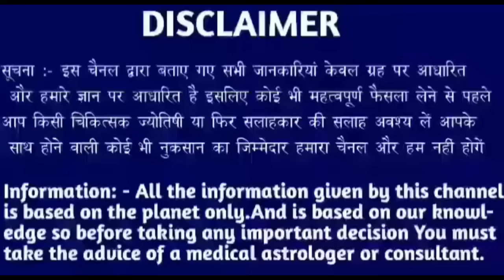सिंह राशि 28 मार्च 2024 | Aaj ka singh rashifal| Singh rashi 28 march 2024| Geeta gyan rashifal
9 tarikh guruvar
9 tarikh guruvar
9 tarikh guruwar
9 तारीख गुरुवार
9 tarikh Thursday
9 tarikh गुरुवार
9 tarikh ka rashifal
Singh rashi ke bare mein bataen
9 tarikh ka rashifal
Rashifal dikhaiye
Rashifal bataiye
9 tarikh ki rashi
Singh rashi bhavishya
9 january singh rashi
Singh rashifal
Aaj ka rashifal
Singh rashi
9 tarikh ki
9 tarikh ki singh rashi
Rashifal dikhaiye
9 tarikh singh rashi
9 tarikh singh rashifal ke bare main batayen
राशिफल बताओ
Singh rashi
Singh rashifal
Singh Rashifal
9 की जानकारी
9 September singh rashi ka rashifal
9 september singh rashi
9 September ke bare main batayen
28 September 2024 singh rashi
28 september 2024 tula rashi
Aaj ki rashi bataiye
9 september ka singh rashi ka rashifal
Rashifal dikhaiye
Rashi dikhaiye
28 september 2024 singh rashi
28 tarike ki singh rashi
9 September singh rashifal 2022
August singh rashifal
9 september singh rashi
9 september ko singh rashifal
28 tarikh ko singh rashi
Singh 2024
28 September 2024 singh rashi
28 september singh Rashi 2024
Singh rashifal
28 September singh Rashi 2024
Singh rashi ke bare main batao
28 September singh rashifal
28 September 2022 Singh Rashifal
Singh Rashi walon ka aaj ka
28 september ka rashifal
सिंह राशि
Singh
Thursday singh rashi
Rashifal today
28 september ka news
28 September rashifal
28 September ka Rashifal
28 september ka singh rashi
Singh Rashifal
KR rashifal
KB rashifal
Singh
Mahakali astrology
Rashi
Aquarius
DLR Rashifal
DRS Rashifal
Rashifal Report RR
Astro samadhan
Vaidik jyotish
Vaidik jotish
Geeta gyan rashifal
Singh rashi
Singh
Rashi
Aquarius
Taurus rashi
Taurus rashifal

Follow me